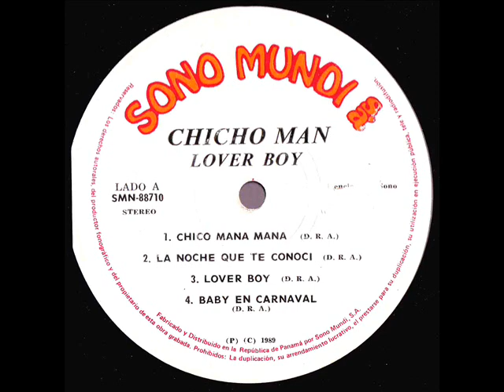Baby En Carnaval